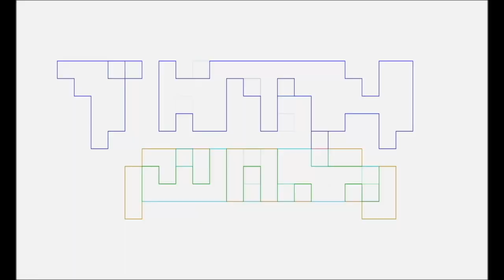ULTRAMAN RISING Review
Pablo Gunner reviews ULTRAMAN RISING with The Ambassador and Marvin Goof.